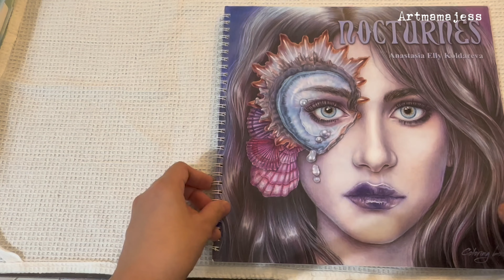FLIP THROUGH | Nocturnes | Adult Coloring Book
Hi guys. Sharing Nocturnes coloring book.